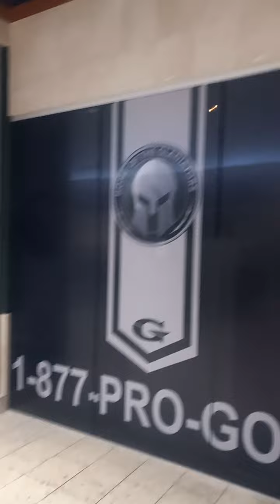Chapel hill mall.